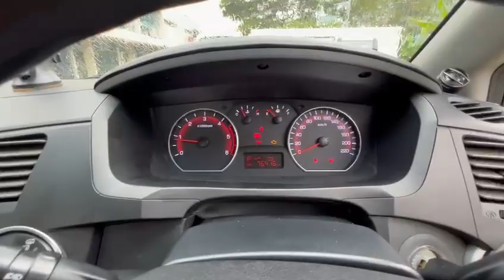2013 SSANGYONG ACTYON SPORTS Double-Cab 2.0L - GBC8530U - Torque Autos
👉 Specifications:
SSANGYONG ACTYON SPORTS DOUBEL-CAB 2.0L 6AT, DAB, DIESEL, 5-SEATS, 2WD, LEATHER, DVD, CAM, SPORTS-RIMS, 2013/13.
Now available in our stock. GBC8530U.

👉 FEATURES:
2.0L diesel engine turbo producing 140bhp, 310nm torque. 6 speed Auto transmission, DAB, Double-Cab, 4-Door, Leather, DVD, Camera, Sports-Rims, Climate control aircon, Front recording camera.
Discover a world of automotive excellence at Torque Autos, where a diverse array of top-tier vehicles awaits you, all priced with your satisfaction in mind.

Be the first to experience the epitome of automotive sophistication. 🔔
👤 Channel Username: @torqueautosofficial

For any inquiries, questions, or suggestions, our dedicated team is available 24/7 to listen and assist you.

Join the Torque Autos community and experience automotive luxury like never before. Your journey starts here.